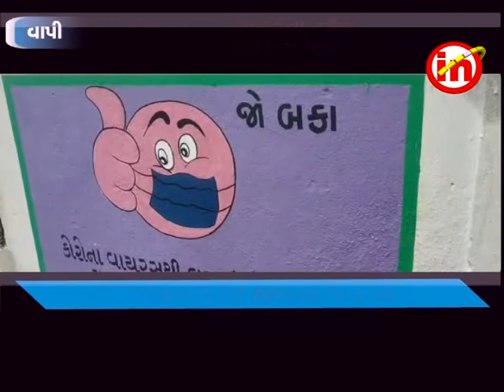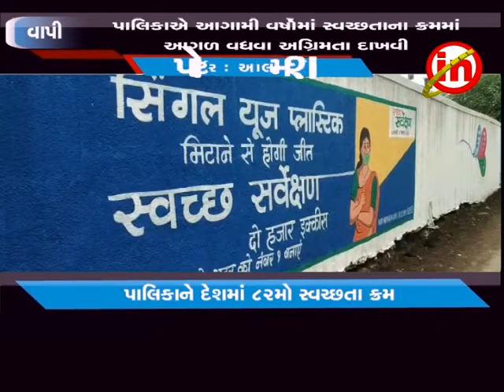વાપી ઃ નગર પાલિકાને સ્વચ્છતા સર્વેમાં દેશમાં ૮૨મો ક્રમ પ્રાપ્ત થયો